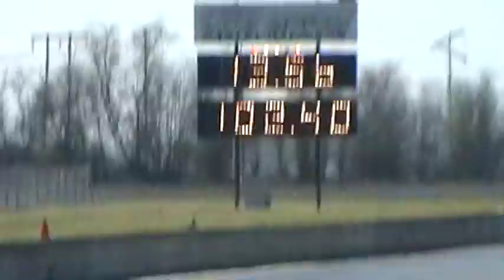010 Jim Sieber Nova